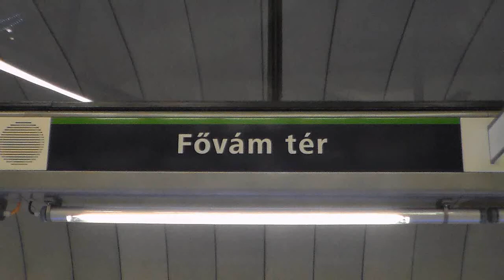[HD] Budapest Metro M4 - Fővám Tér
Még az átadás napján készült felvétel a vadiúj 4-es metróról. Önmagában nem rossz, sajátos kinézetű megállókkal rendelkezik és nekem például kifejezetten előnyös, de sokaknak sajnos nem...